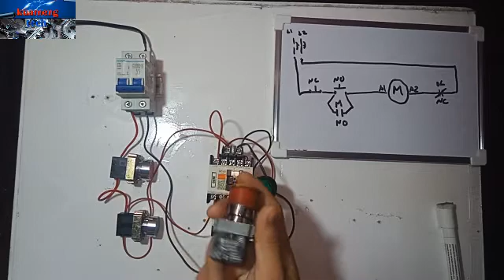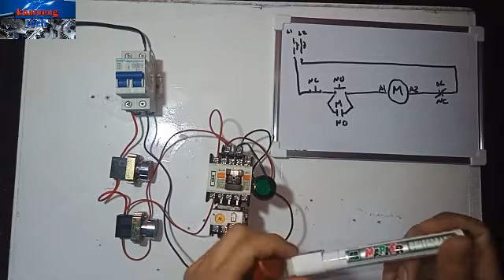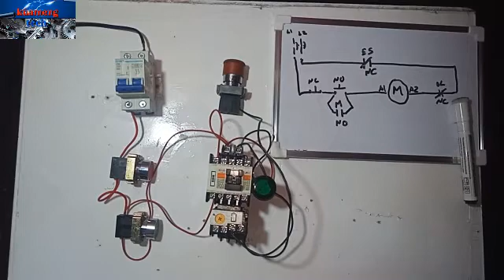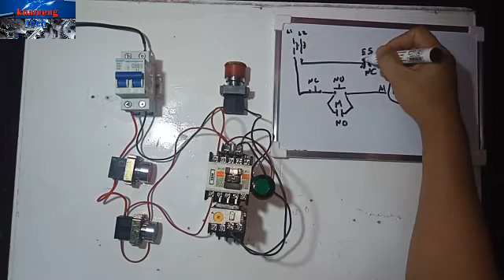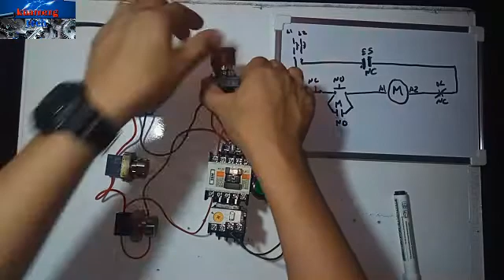Paano magwiring ng motor control na may emergency stop